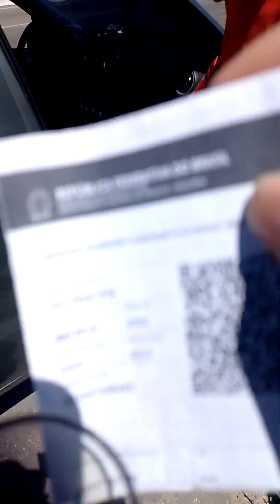o dia que quase morri.🥺😔